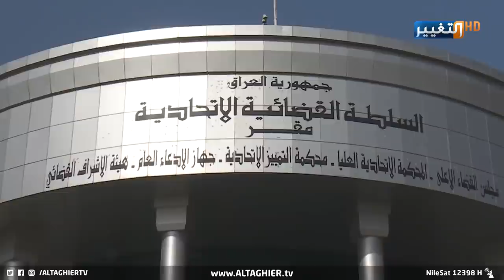القضاء يحذر المساس به ويكشف صلاحياته الكبرى في البرلمان العراقي | تقرير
أصدرت جمعية القضاء العراقي بيانا دعت فيه إلى إبعاد القضاء عن الصراعات السياسية الحاصلة في البلاد، مؤكدة على استقلالية القضاء وأهميته في تعزيز الديمقراطية

موقع قناة التغيير الفضائية الالكتروني